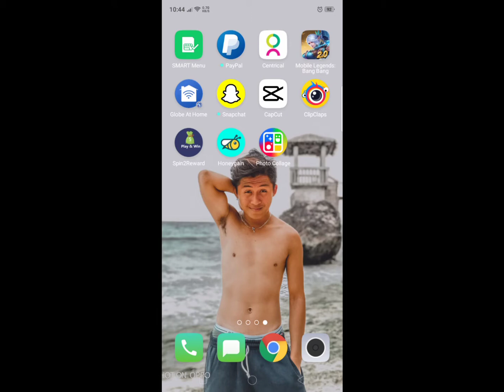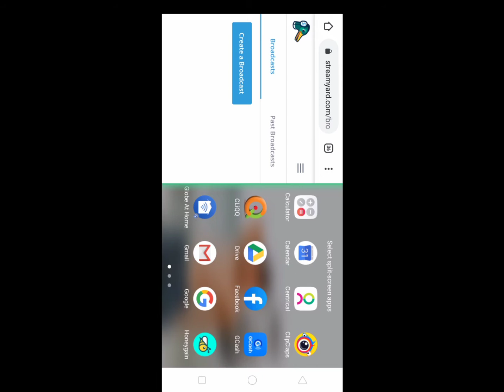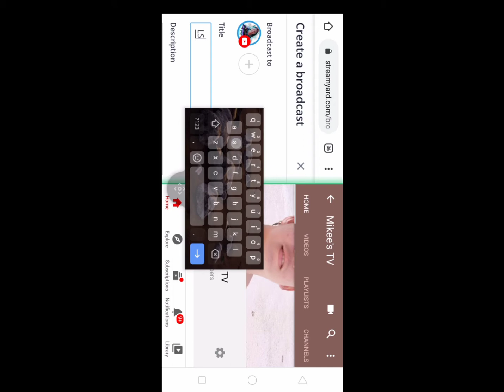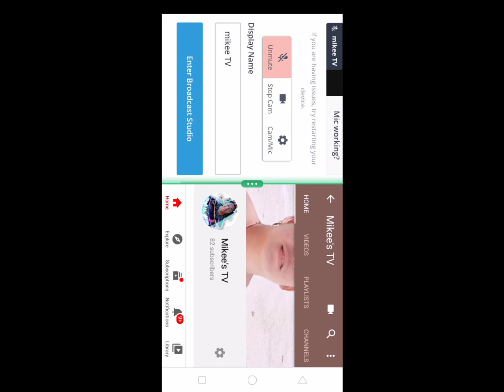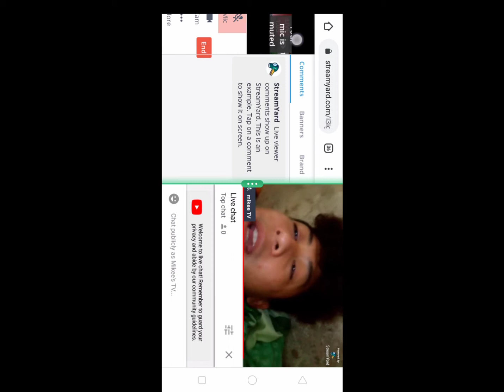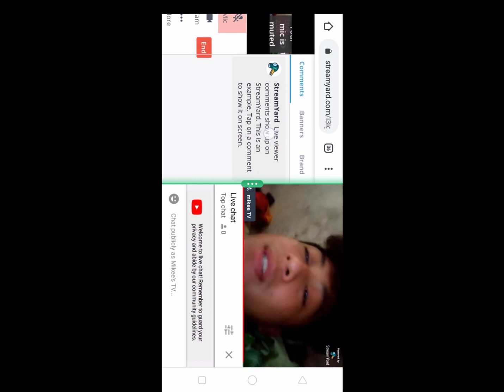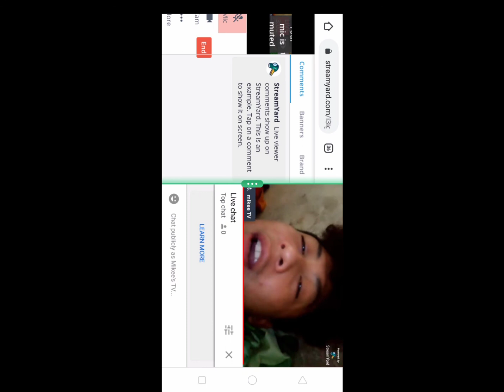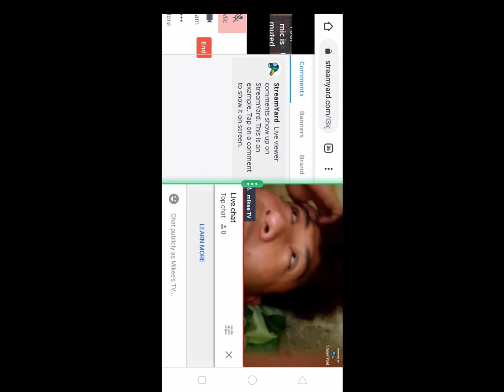Streamyard Tutorial (using single phone)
This video is intended for the tutorial on how to use stream yard on phone on doing live in YT.